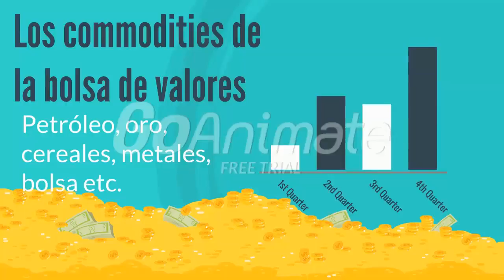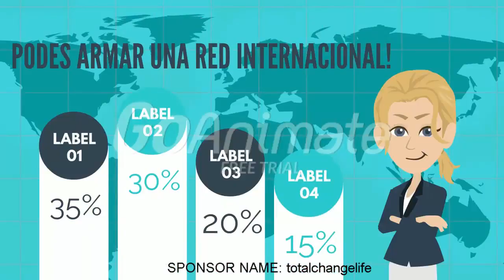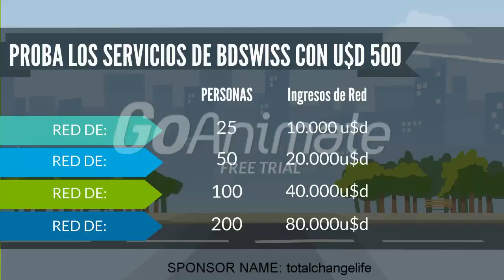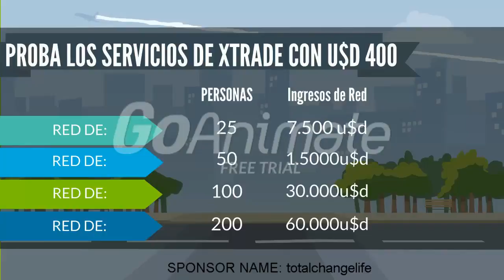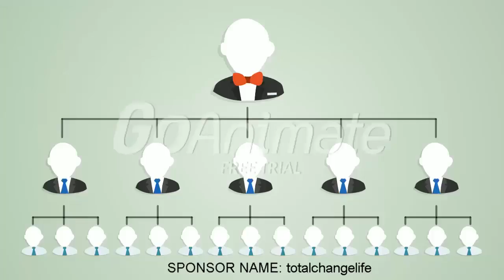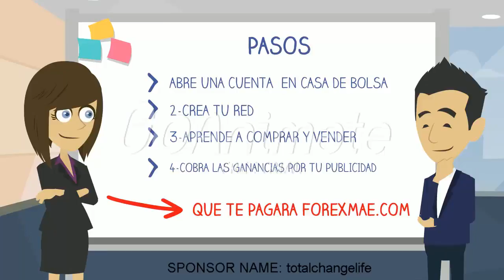Solo necesitas un PC o un celular para hacer este trabajo desde casa: commodities 2016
Alex Gomez